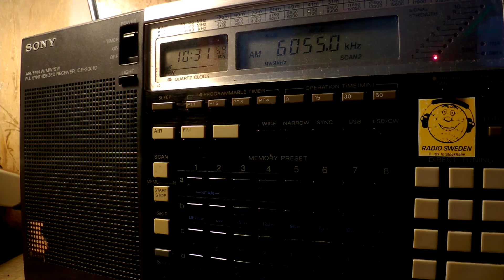24 06 2017 Evangelische Missions Gemeinden in German to CeEu 1030 on 6055 Nauen